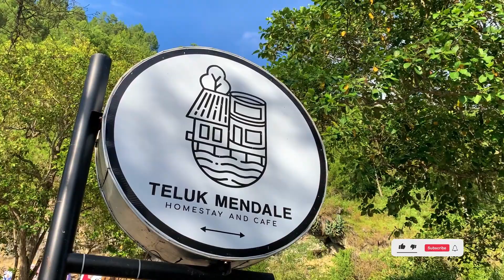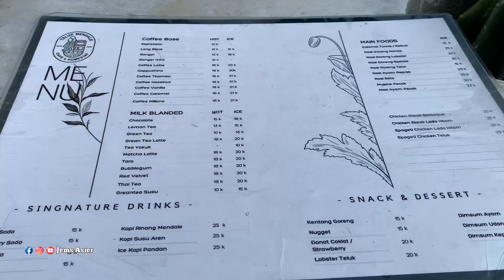Teluk Mendale Homestay & Cafe | Tempat Nongkrong Keren di Takengon Aceh Tengah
Lokasi: Sp, Jl. Takengon - Bintang Origon, Mendale, Kec. Kebayakan, Kabupaten Aceh Tengah, Aceh 24519

Bek tuwe jngan lupa ikuti terus perjalanan saya pemirsa dan bantu terus support channel saya terimakasih 🙏